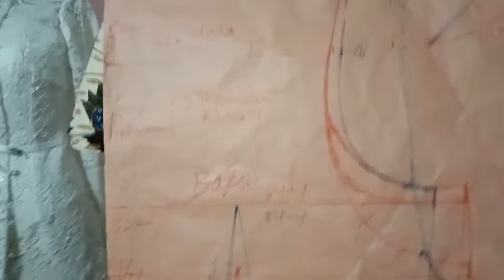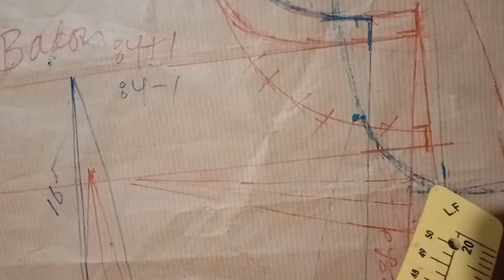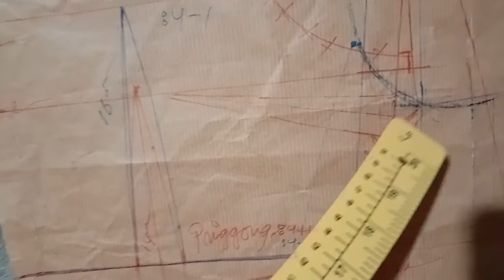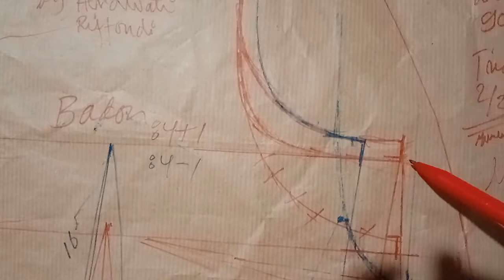pola dasar wanita sistim praktis mencari rumus lebardada dan rumus kupnatdan lengan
ada reques cara mencari lebar dada  kupnat dan tehnik memperkecil lengan